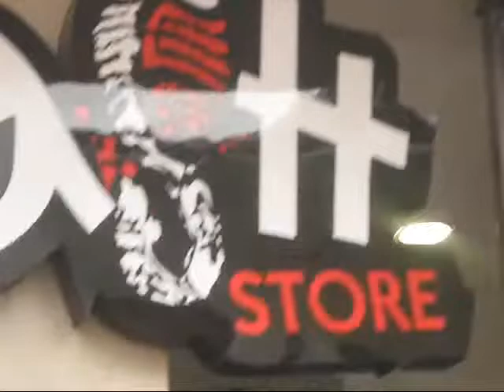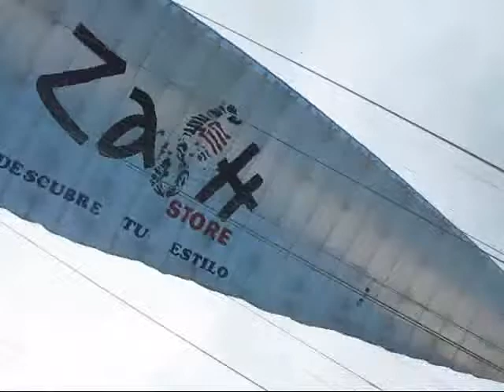Publicidad aérea, paramotor, parapente, carlos yepes, Nariño, colombia ,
Publicidad aérea para tienda de calzado zash en Pasto temporada fin de año y carnaval de negros y blancos por calos yepes piloto profesional